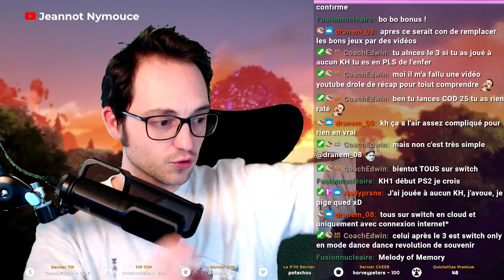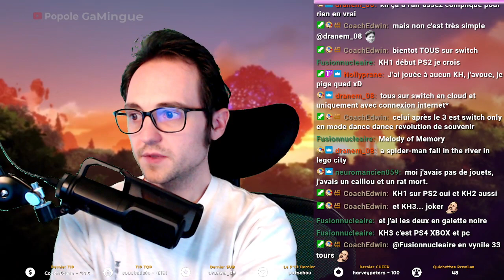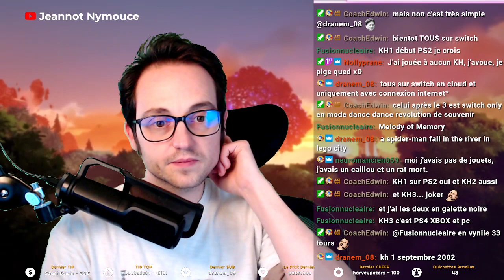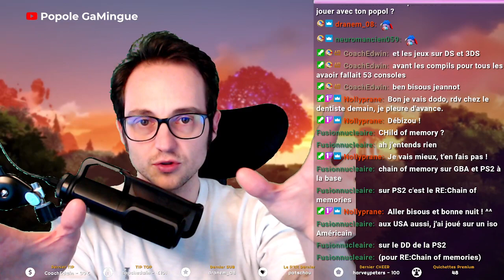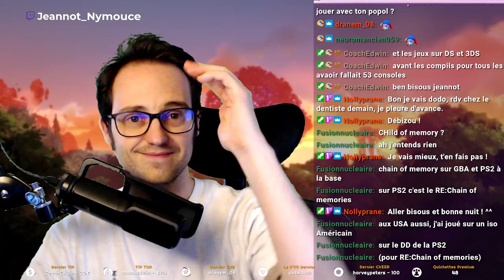BILAN Kingdom Hearts: Nomura est un enfant?